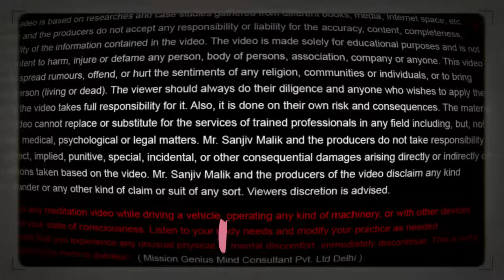What is the difference between male and female love?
पुरुष और स्त्रीे प्रेम में क्या अंतर है? | What is the difference between male and female love? | Love And Relationship Tips Hindi
📞 Call for Appointment/Courses:  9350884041, 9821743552, 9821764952, 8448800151, 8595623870,
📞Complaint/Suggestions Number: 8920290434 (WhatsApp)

Passcode: ssdn
 Click on this 👆👆 link and get the best information regarding all our services and products in one place. 😊

अगर आपकी कोई समस्या है तो कृपया यह फॉर्म भर दें, हमारी टीम आपकी सहायता करेगी

अगर आप सेल्फ अवेकनिंग मिशन के टीचर बनकर समाज की सेवा करना चाहते हैं, तो कृपया यह फॉर्म भर दें

हमारे ट्रस्ट को डोनेट करने के लिए UPI (Self Awakening Mission
selfawakeningmission.ibz1@icici